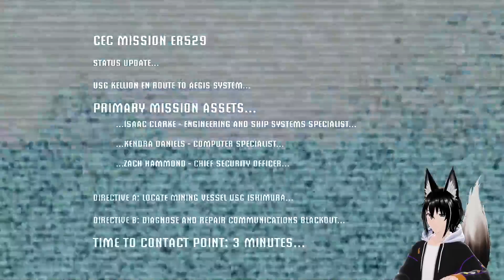I love this horror game! | Dead Space (2008) Part 1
Day 26 of 31 Nights of Hallowstream!